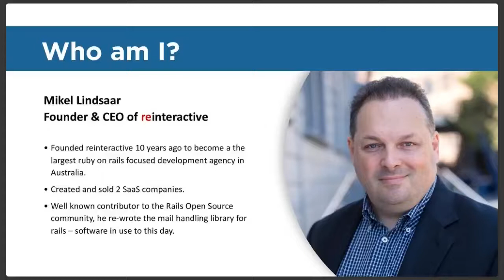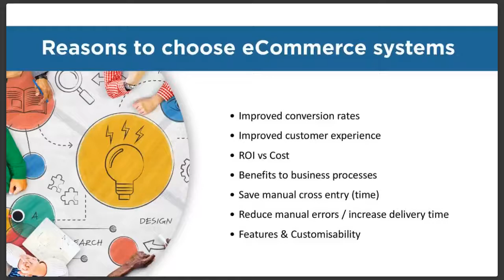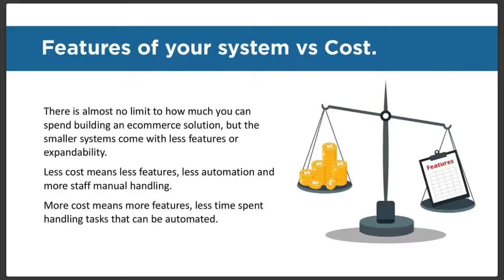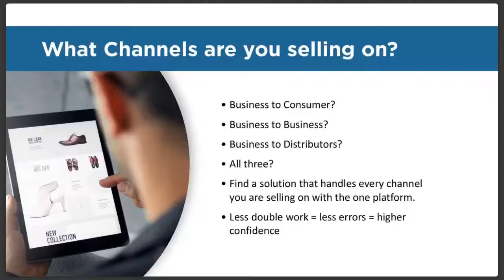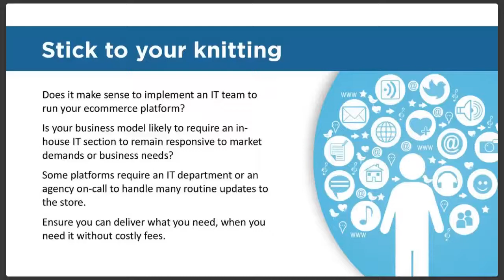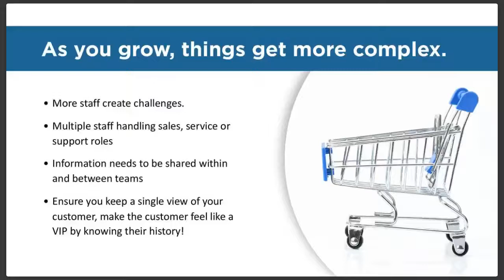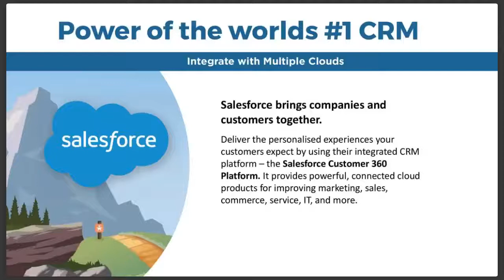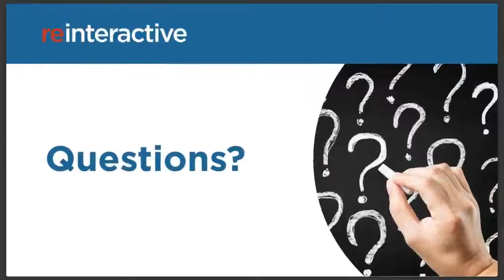How to choose the right eCommerce platform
80% of Australians currently shop online. By 2021, the ecommerce market penetration rate will reach 85%. B2B ecommerce is growing at similar rates.

If you have an ecommerce system, or are considering re-platforming your solution, you know there are plenty of solutions out there, each with their own pros and cons.

In this webinar learn:

• The major models of ecommerce platforms and what works best for each type of business.

• The role integration plays when choosing an ecommerce solution and the ramifications it has on business processes as you grow.

• How choosing the right ecommerce solution allows you to expand without having to shift platforms as you scale.

• How to navigate software development as a project manager or decision maker. Knowing how this works will help you choose the best solution for your business.

If you've encountered difficulty, have questions, or just want to know the best way to get your ecommerce launched or re-platformed, you should attend this webinar.